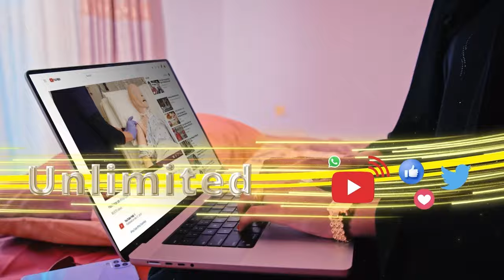Xogside:-Afar Arimood oo doorashooyinka Somaliland saameyn ku leh hadaan la ga hortagin & ..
Xogside:-Afar Arimood oo doorashooyinka Somaliland saameyn ku leh hadaan la ga hortagin &  dhacdooyin cajiib ah oo hore somaliland uga dhacey.